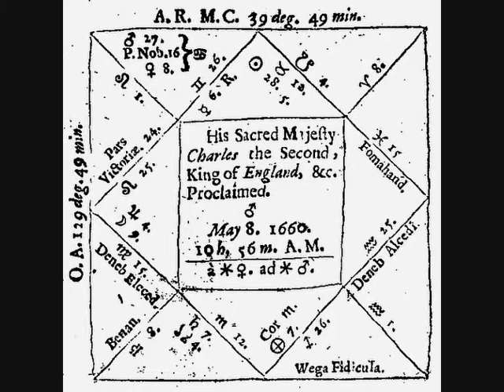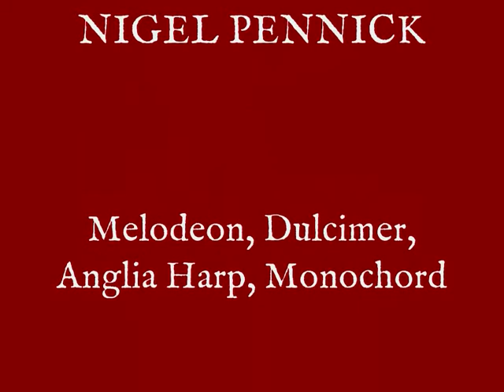Monck's March - Nigel Pennick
Nigel Pennick plays the 17th century tune 'Monck's March' that recalls General Monck's coup d'état after the death of Oliver Cromwell in 1659 and Monk's subsequent facilitation of the return of King Charles Ii from exile. The date Charles was proclaimed king was determined by electional astrology. His return led to the hunting-down of those considered responsible for the trial and execution of King Charles I in 1649. Several in exile in Switzerland were assassinated and more kidnapped from exile and hung, drawn and quartered in public. The bodies of Oliver Cromwell and his dead associates were dragged from their tombs, hung at Tyburn and their heads stuck on spikes on Westminster Hall. The heads and body parts of the executed 'regicides' were hung and spiked on London Bridge and Temple Bar in London and city gates and castles in various other parts of England. As a reward, Monck was ennobled by the king as the Duke of Albermarle. 'Monck's March' is a standard tune in English morris dancing. Nigel Pennick plays melodeon, mountain dulcimer, Anglia Harp and celestial monochord.